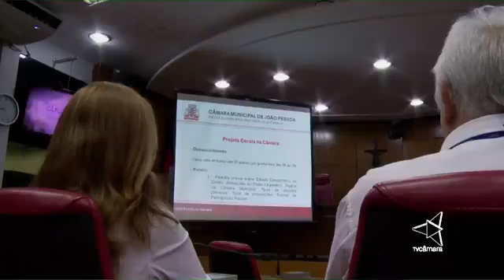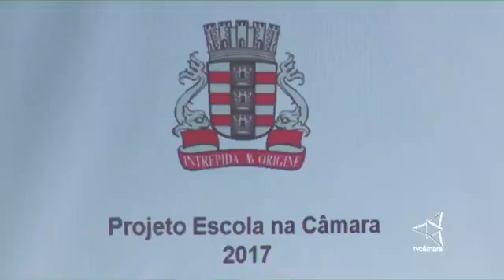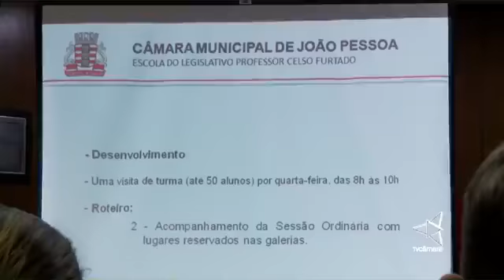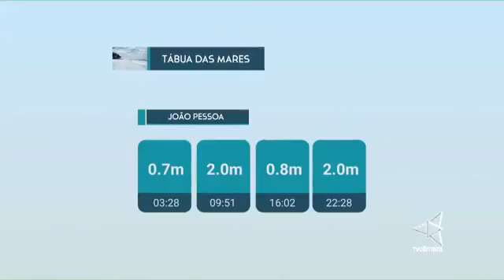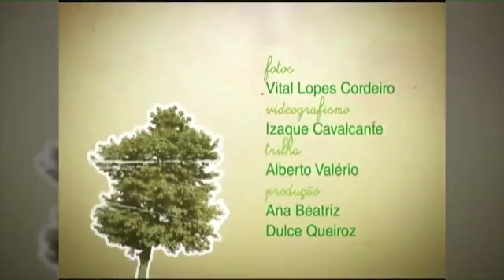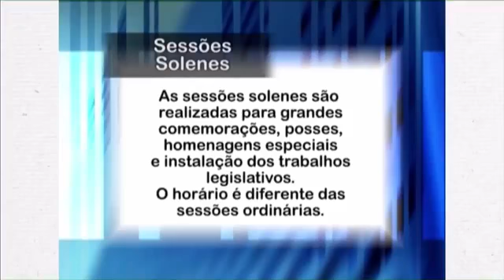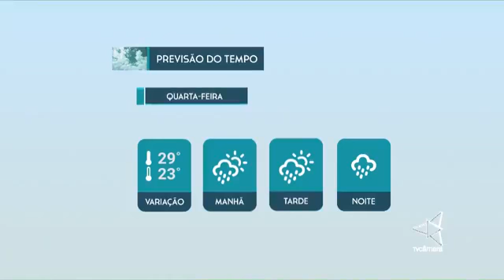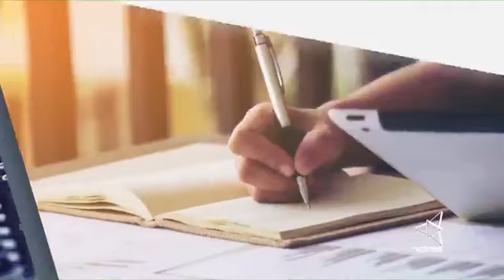Jornal da Câmara CMJP 2ª Edição 13/09/2017